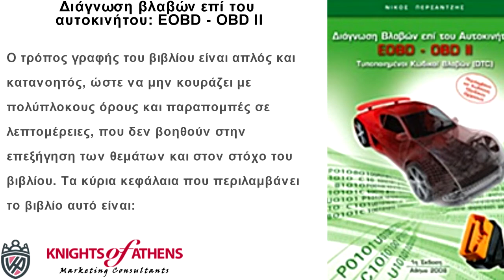Διάγνωση βλαβών επί του αυτοκινήτου: EOBD - OBD II‏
Το βιβλίο αυτό έχει σκοπό να σας ενημερώσει για όλη την ιστορία της δημιουργίας του OBD και να σας εξηγήσει τους Κωδικούς Βλαβών DTC του EOBD II, οι οποίοι είναι κοινοί για όλες τις μάρκες και τα μοντέλα των αυτοκινήτων. Ο στόχος του βιβλίου είναι να βοηθήσει κάποιον να κατανοήσει τον τρόπο διάγνωσης των βλαβών, καθώς επίσης και να επέμβει ανάλογα με τις γνώσεις του, ώστε να επιλύσει προβλήματα. Ο τρόπος γραφής του βιβλίου είναι απλός και κατανοητός, ώστε να μην κουράζει με πολύπλοκους όρους και παραπομπές σε λεπτομέρειες, που δεν βοηθούν στην επεξήγηση των θεμάτων και στον στόχο του βιβλίου. Τα κύρια κεφάλαια που περιλαμβάνει το βιβλίο αυτό είναι: - Περιβάλλον - Ιστορία του Συστήματος OBD - Εκπομπές Ρύπων - Δομή & Λειτουργία του Συστήματος Διάγνωσης Βλαβών Επί Του Αυτοκινήτου EOBD - OBD II - Επεξήγηση Κωδικών Διάγνωσης Βλαβών DTC - Λίστα Κωδικών P0XXX - Λίστα Κωδικών P2XXX - Λίστα Κωδικών P34XX - Λίστα Κωδικών B0XXX - Λίστα Κωδικών C0XXX - Λίστα Κωδικών U0XXX - Κωδικοί Ετοιμότητας - READINES & Κωδικοί Δεδομένων Αναγνώρισης Παραμέτρων - PID OBD II - Πέρα από το OBD II - Σντομογραφίες - Επεξηγήσεις - Γλωσσάρι.